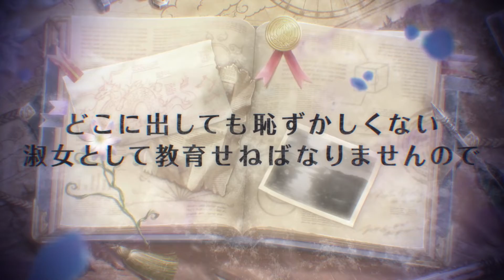フィデル（CV：比留間俊哉）【夢職人と忘れじの黒い妖精（ゆめくろ）】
『夢職人と忘れじの黒い妖精』に登場する、
黒妖精「フィデル」の覚醒イラスト&ボイス付きムービーです。

　執事来りて嘲笑う
黒妖精：フィデル
CV：比留間俊哉
関係が深いマイスター：キュイ

↓「フィデル」の更なる情報はこちら！

☆★☆好評配信中！ダウンロードはコチラ☆★☆
▼iOS